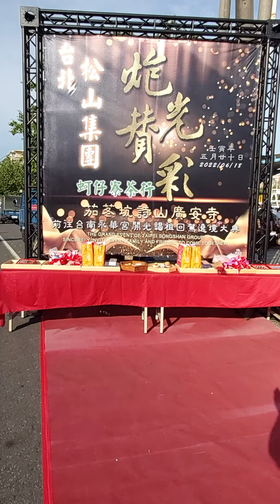ErAh Liao Temple Celebration 2 蚵仔寮廟會 2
They will light these off and it's loud and fun.
I didn't stay though had to get home.